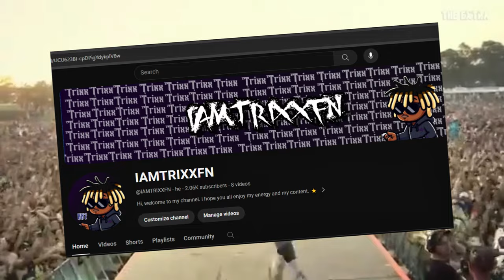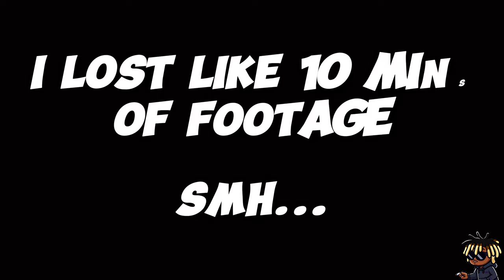PUMP FAKING gone TERRIBLY WRONG!!! in GTA 5 RP! (NewLeaf RP)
in this video I got banned for accidentally breaking a server rule but I like this one so you guys deserve to see it. Don't repeat what I did in this video but enjoy!